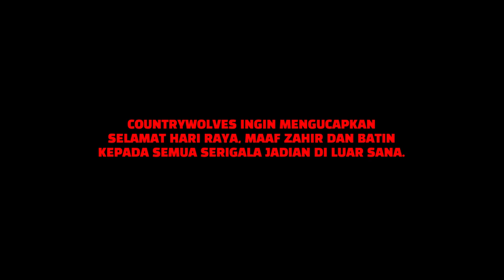COUNTRYWOLVES - BERCANDA DIHARI RAYA [UNOFFICIAL MUSIC VIDEO]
Composer : Max Brandon, Saiful Zwan, Marcellus Paungin
Lyrics : Max Brandon, Saiful Zwan, Marcellus Paungin
Music Arrangement: Saiful Zwan, Marcellus Paungin

Bercanda Dihari Raya by Countrywolves

Sebulan sudah, kita berpuasa
Kini tiba sudah harinya
Hari mulia, Hari Raya...

Tua muda, miskin kaya
Semua serupa
sama-sama, bersuka ria

Macam-macam warna baju raya, di pagi Raya
Tidak kira bangsa, kaum, agama, warna kulitnya
Lupakan segala duka, antara kita

Selamat Hari Raya, hari yang mulia
Bermaaf sesama kita, lupakan segala sengketa
Bercanda, tertawa, berdendangan bersama
Duuuu... Duuuu... Duuu... Duuuu... Duuuu... Duuu...

(SOLO)

Macam-macam warna baju raya, di Hari Raya